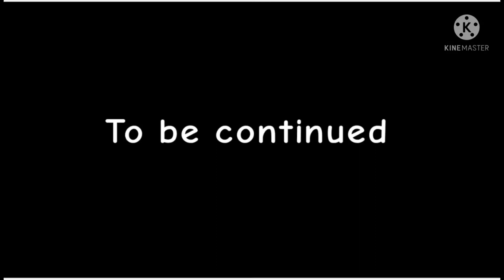The missle battery with Knight 3rd Skill easy with Boss Rush